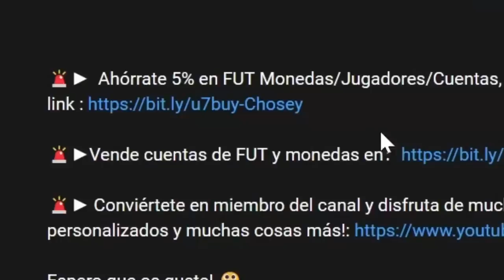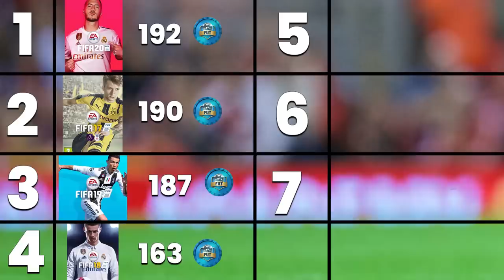¡¡Handicap Fut Draft con Los Jugadores con MÁS TIRO!!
[] Hnadicap fut draft con los jugadores que mas tiro tengan de cada eleccion de jugador. Fut draft en muchos fifas retro fut draft!